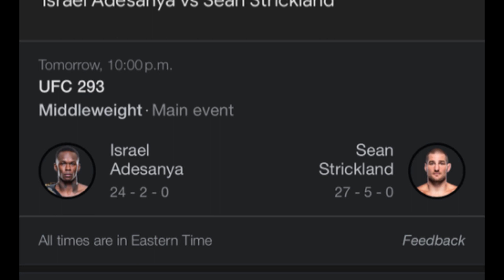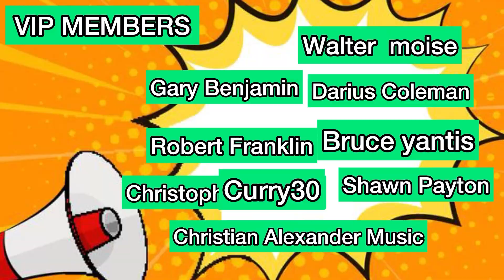UFC Predictions Today! 09/09/23 FREE PICKS and Betting Tips | Adesanya Vs Strickland | Makn Event